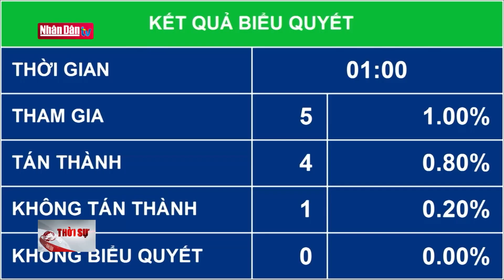Tin chính trị trưa 23-10-2022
Tin chính trị trưa 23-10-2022 | Truyền Hình Nhân Dân
1. Dự Báo Thời Tiết Hôm Nay